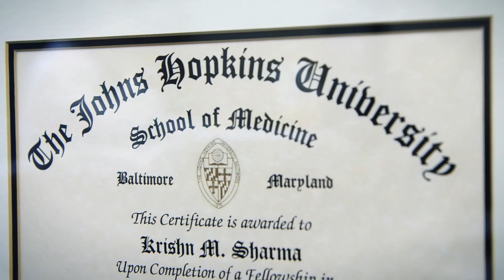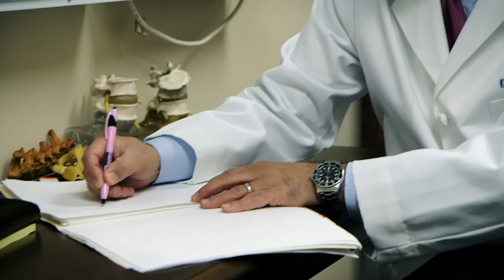Scoliosis & Spinal Surgery: Meet Dr. Sharma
Dr. Sharma, of Scoliosis & Spinal Surgery, is an expert in spinal deformity and complex reconstructive spine surgery for children, teens, and adults. He has broad experience in degenerative conditions and deformity correction, as well as in the treatment of trauma-caused fractures. He practices state-of-the-art surgical techniques, including minimally invasive, image-guided (stereotactic), motion sparing and disc replacement surgery. He has the most experience in Westchester and Fairfield counties utilizing the minimally invasive, transpsoas approach to achieving fusion for deformity, degenerative, and traumatic conditions.

Dr. Sharma is published in numerous scientific journals for the SRS and IMAST societies and has been invited to present at national and international medical conferences.